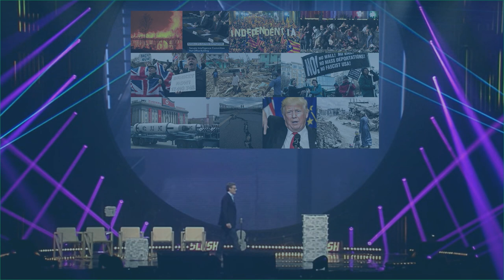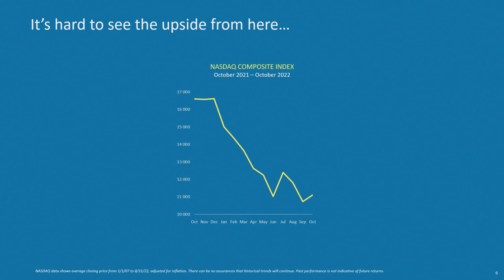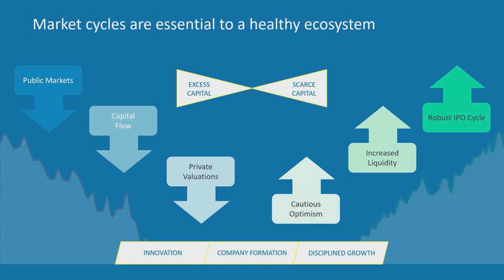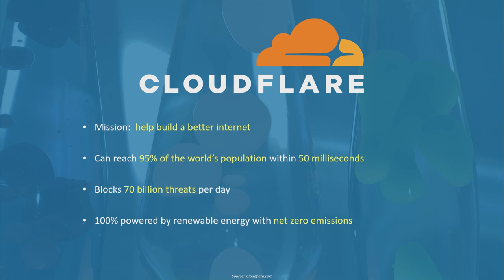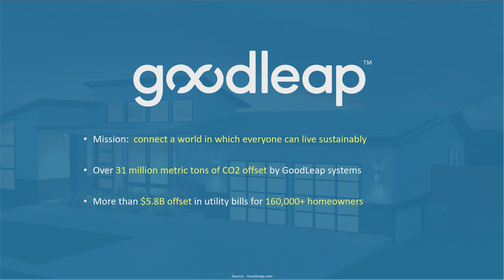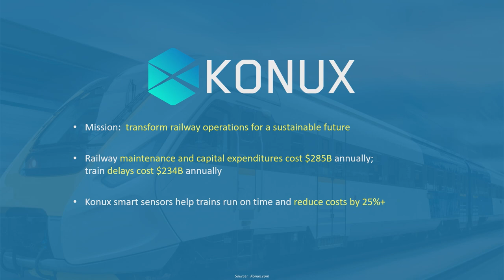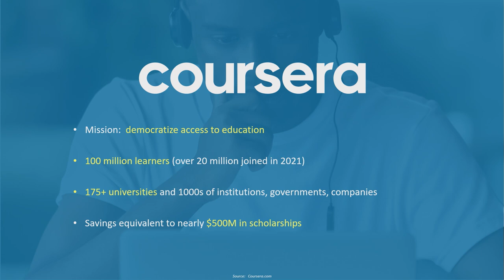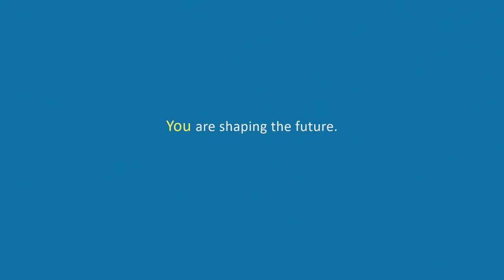Back to the Future: Building Impactful Companies - Scott Sandell (NEA) | Slush 2022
Scott Sandell is the Managing General Partner of NEA - one of venture capital’s founding firms with $24B in cumulative committed capital since inception. He has been investing in a wide range of technology companies and has played a role in many industry-transforming businesses including Coursera, Cloudflare, Robinhood, and Salesforce.com.

Five years ago, Scott took the stage at Slush to discuss the history of VC, and this year he is back to discuss what has happened in the meanwhile and investing in mission-driven companies.